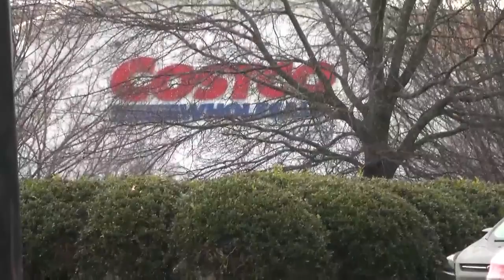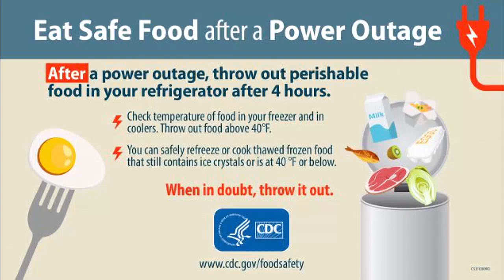Tracy and Marius prepare you for this weekend's winter weather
Tracy and Marius gives you tips before this weekend's winter weather.